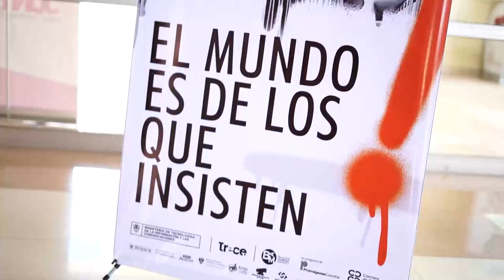Resumen visita regional de la ministra Sandra Urrutia a Boyacá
El 16 y 17 de septiembre la ministra TIC, Sandra Urrutia, visitó su tierra natal recorriendo Tunja y Aquitania, donde participó en el cierre de BAM Tunja y se reunió con mandatarios locales para exponer su estrategia de democratización de las TIC. También, junto a Telefónica, hizo entrega de más de 900 Sim Cards para los consejeros de juventud de Boyacá, anunció la entrega de 40 Computadores para Educar en tres instituciones educativas de Aquitania, y se reunió con alcaldes de la Provincia de Sogamuxi para atender las necesidades de la región.